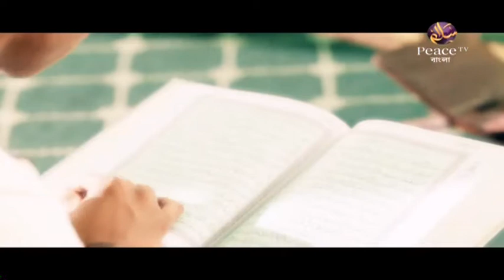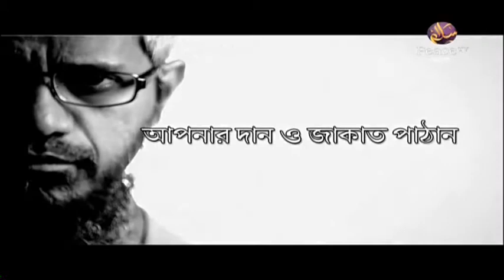১৩. লজ্জা ঈমানের অঙ্গ। দ্বীনী শিক্ষার উপকার। শাইখ আব্দুল কাইয়ুম। পিস টিভি বাংলা